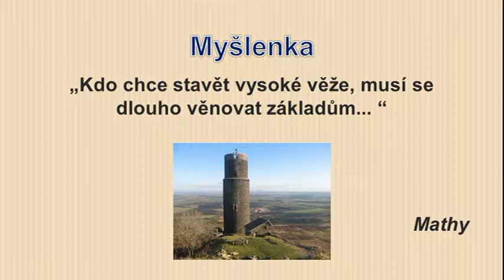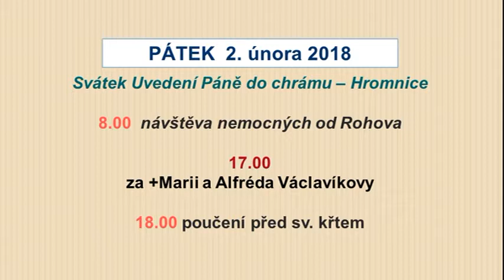Kobeřické minuty (05/2018)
Setkání dětí MŠ s prarodiči, Fotbalový turnaj Mladších dorostenců, Naše ulice—